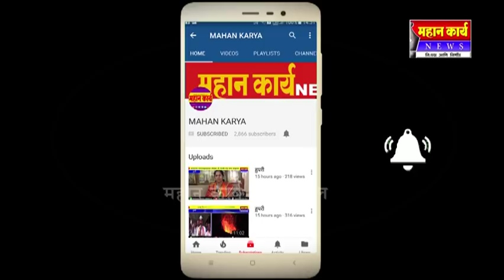कर्जमाफीच्या नावा खाली शेतकर्यांची फसवणूक-धनंजय मुंढे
कर्जमाफीच्या नावा खाली शेतकर्यांची फसवणूक; शिरोळ तालुक्याची जनता राजेंद्र पाटील यड्रावकरांना आमदार करणार